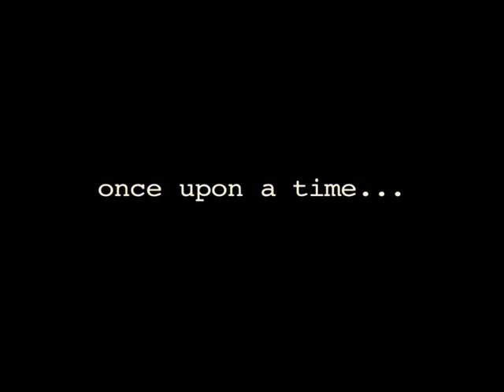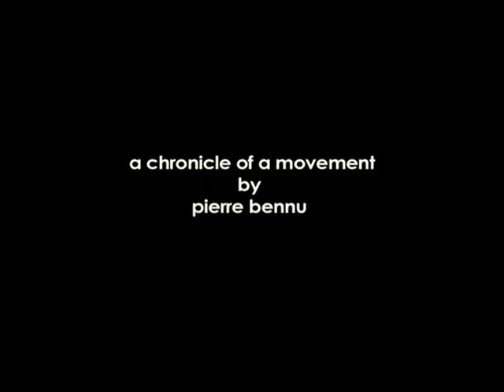The Unscene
This is a rough trailer for a documentary about the new york underground arts scene during the 1990s; a previously undocumented era which helped creatively define much of today's alternative arts culture and aesthetic. The project is currently in its early stages of production.